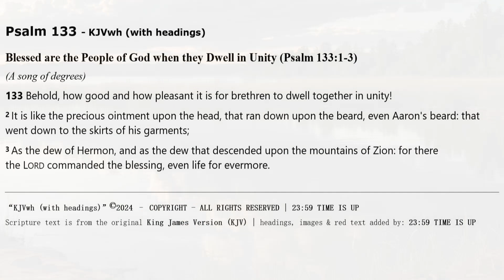Psalm 133 | KJV AUDIO BIBLE (With Text & Images)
*Main Sections of Psalm 133* :
00:00 Blessed are the People of God when they Dwell in Unity (Psalm 133:1-3)

*THE KJV "WITH HEADINGS" or " kjvwh "*

*CREDITS & ABOUT THIS AUDIO BIBLE* :
[] Audio: KJV DRAMATIZED AUDIO BIBLE